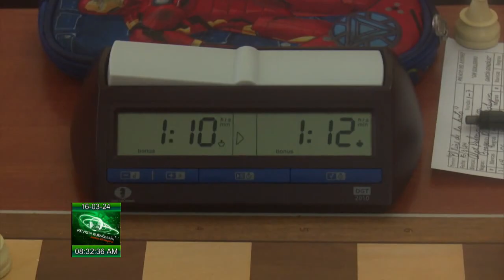Deportes de Cuba en la revista Buenos Días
Bienvenidos al tiempo para los deportes. Cuba debutará hoy en el Torneo Panamericano sub-15 de Beisbol, que tendrá por sede a la República Dominicana. Desde ese país caribeño recibimos el reporte del enviado especial de Randy Vasconcelos. Después del descanso reglamentario de este viernes, hoy se reanudarán las subseries que iniciaron el pasado martes, correspondientes a la Serie nacional de beisbol número 63. Estas y otras informaciones del Deporte en la Revista.